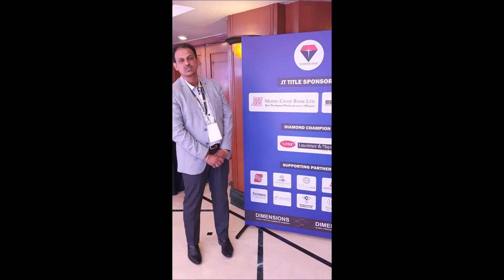67th Monthly Meeting EASTER CONCLAVE at ORCHID with Dimensions